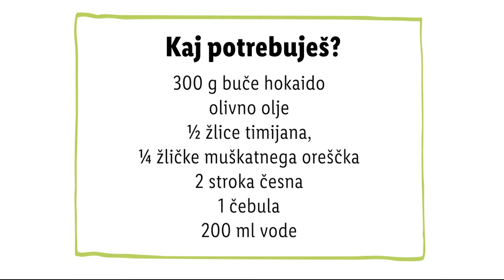Zdravko Lidl: Slastna bučna omaka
Jesen prinaša hladnejše vreme in veliiiko buč. 🎃 Zdravko Lidl je iz njih pripravil slastno omako, kaj boš pa ti? 👇

0:00 Uvod
0:15 Priprava omake
1:00 Zaključek
1:04 End screen